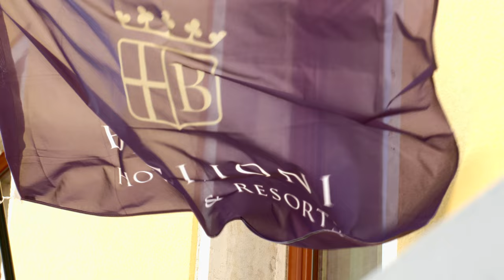Baglioni Hotel Luna: Timeless Luxury in Venice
Nestled in the heart of Venice, steps from San Marco. An unforgettable combination of luxury & art.